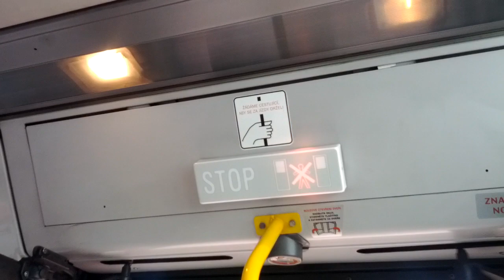Irisbus Citybus 18M ev.č 6507 Praha MHD